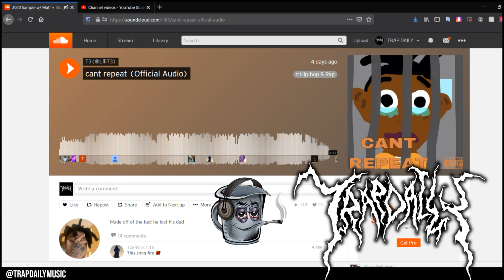T3 - Cant Repeat